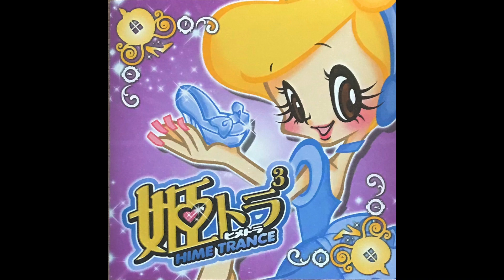Me & My / Dub-I-Dub (Delaction Remix)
PLEASE DO NOT contact YouTube first as it could put this public archive of rare music from my collection in jeopardy!*

"Dub-I-Dub (Delaction remix)" is the second hands up trance remix of the Me & My song to appear in the 姫トラ/Hime Trance series. The first remix was the "Dank-One Vs. 4 Skips Remix" which appeared on the first 姫トラ/Hime Trance CD. The Delaction remix of this song originally debuted on Trance Paradise 5. This remix would  also get released as a bonus track on the Japanese release of Me & My's The Ultimate Collection Compilation.

Dub-I-Dub-I-Dub-I-Dub-Dub-Dub
Dub-I-Dub-I-Dub-I-Dub-I-Dub-Dub-Dub
(2x)
Dub-I-Dub-I-Dub-I-Dub-I-Dub-I-Dub-Dub-I.

Dub-I-Dub-I-Dub-I-Dub-Dub-Dub
Dub-I-Dub-I-Dub-I-Dub-Dub-Dub
Dub-I-Dub-I-Dub-I, Dub-I-Dub-I-Dub-I
Dub-I-Dub-I-Dub-I-Dub-I-Dub-I-Dub-Dub-I.
Dub-I-Dub-I-Dub-I-Dub-Dub-Dub
Dub-I-Dub-I-Dub-I-Yeah-Yeah

Verse:
I don’t need you here by my side
No more, no no, no
And when, I feel your love deep inside
I will forget oh yeah

Refrain:
So don’t you dare come knocking on my door
When you need someone to hold
‘Cause every door, and window is closed
I can live, live without your love

Love is cold yeah
I don’t need your

Repeat *